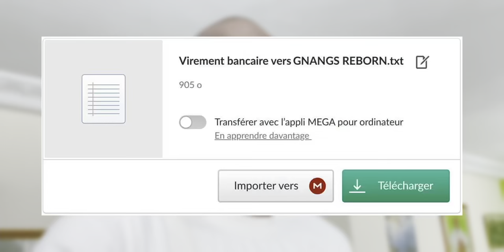Révélations sur la vie de débauche et le péché X d'Adam et Eve